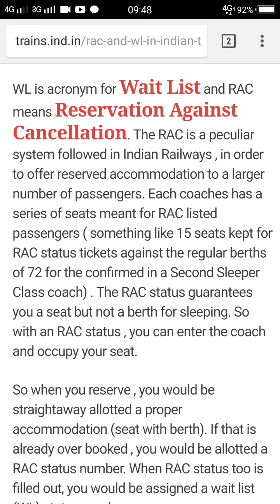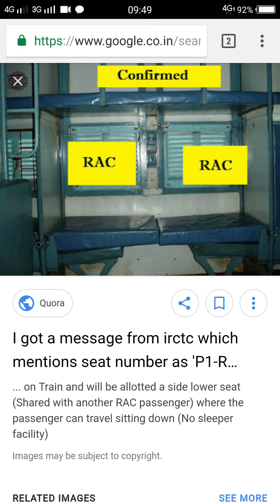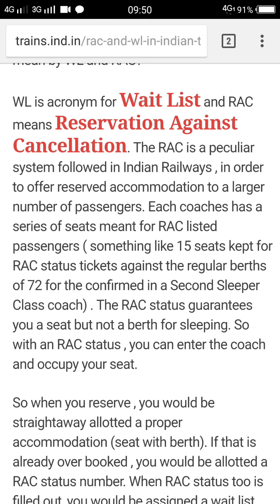Difference Between WL and RAC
Difference between WL - Waiting List and RAC Reservation Against Cancellation.

RAC stands for Reservation Against Cancellation while WL stands for Waiting List.

Now, RAC means that you will get a seat but you will have to share it with someone else. There are chances that your RAC ticket can get converted into a confirmed ticket i.e. you will get a full seat.( Feel like a king now! )

WL ticket means that you will not get a confirmed seat. You will have to travel in general compartment with it.

BEWARE: If you have a WL ticket booked online then you cannot travel on that ticket because it automatically gets cancelled unless your ticket has been upgraded to RAC or Confirmed.